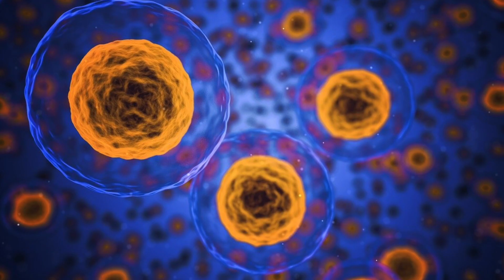HAIR THINNING MYSTERIES SOLVED: UNVEILING THE HIDDEN CULPRITS BEHIND HAIR LOSS!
Unlock the secrets to thicker, healthier hair! In this video, we dive deep into the hidden culprits that could be causing your hair to thin. Discover what might be hindering your hair goals and how to overcome these challenges for healthier hair.

//STARTING A HAIR CARE LINE? BOOK A 1:1 WITH ME!

//AMAZON STORE

I Join my Q&A sessions and curly chemistry tips!

🎥TECHY STUFF ↓
Editing Software: iMovie
Camera : Canon 90D
Lense: Canon EF 50mm f/1.8 STM